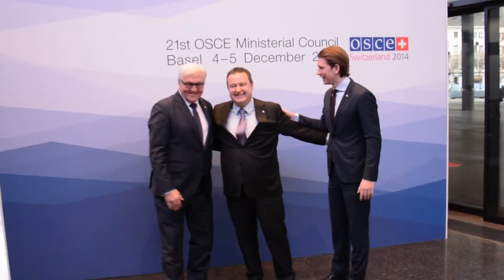Састанци министра Дачића у Базелу